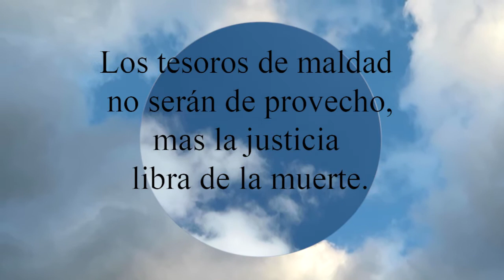Proverbios 10:2 Los tesoros de maldad no serán de provecho, mas la justicia libra de la muerte.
Los tesoros de maldad no serán de provecho,
  mas la justicia libra de la muerte.